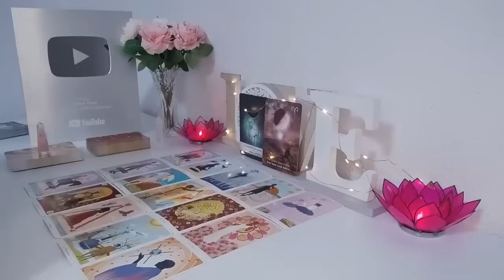ARIES 😱 ❤️ YOU WILL BE SURPRISED TO KNOW WHO COMES TO TALK TO YOU❗ARIES TAROT AUGUST 2024